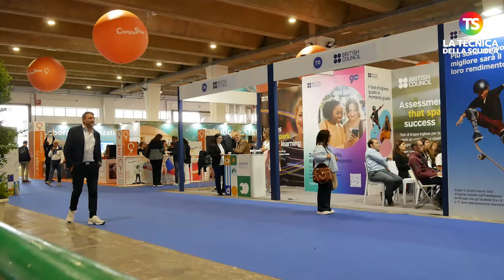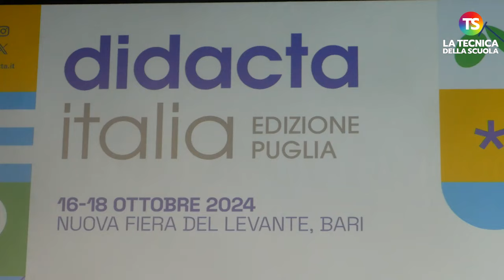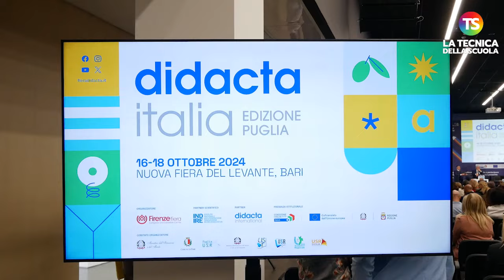Maturità dopo 4 anni di formazione regionale professionale senza più passare per la scuola pubblica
news docenti studenti scuola maturità Per svolgere l’esame di maturità gli studenti che frequentano i corsi di formazione professionale regionali, incentrati sul lavoro, potranno svolgere gli esami finali senza più passare negli istituti superiori pubblici: la novità è stata illustrata alla ‘Tecnica della Scuola’ da Valentina Aprea, responsabile Dipartimento Istruzione Forza Italia. Durante ‘Didacta Italia, svolta quest’anno a Bari’, Aprea ha spiegato che la riforma degli istituti tecnici e professionali, che collega a doppio filo le scuole superiori con gli Its, prevede anche questa importante novità che valorizza i percorsi regionali: al termine del quarto anno svolto presso l’Ente di formazione gestito dalla Regione, in pratica, qualora l’Invalsi abbia riconosciuto la validità del percorso che prevede di fare diventare gli studenti operatori di settore, gli studenti potranno svolgerà la maturità senza più recarsi negli istituti pubblici. “Ci sono Regioni dove l’offerta dei corsi formazione professionale regionale è ampia, come in Lombardia dove esistono 171 corsi, ma altri dove invece l’Ifp non è presente e questo non va bene”, ha sottolineato Aprea.

e sui nostri canali social